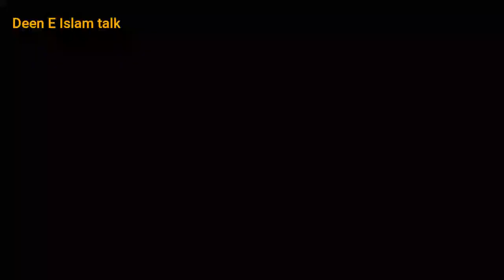Can I Take Prasad from Temple ? Dr zakir naik reply to Muslim girl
muslim girl ask from dr zakir naik about that can a muslim pray in hindu home and the second question was can a muslim take prasade from temple or not..zakir naik explain it very beautifully..